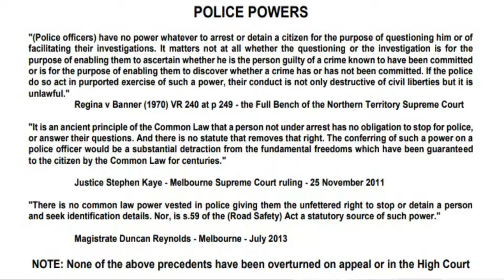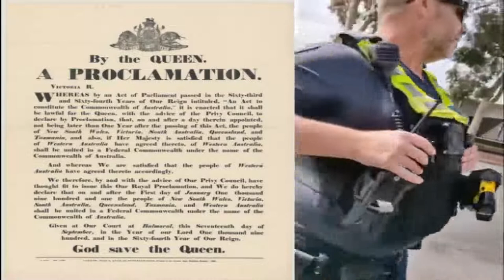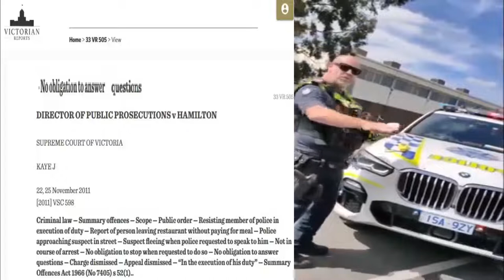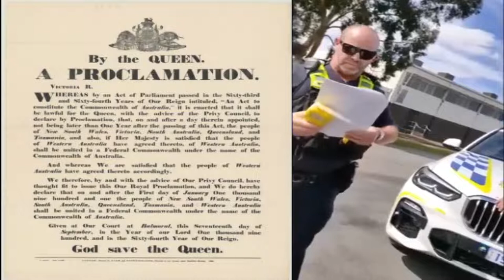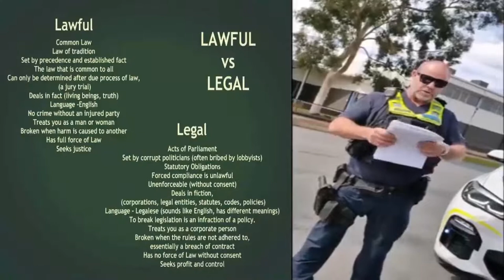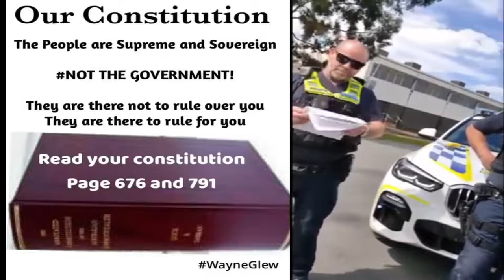ALL OVER IT compared to👉 aliceinwonderland 👈in the last vid 🚨 freeMAN porn ahead ! 🗣out to joe 🤣😂🤣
only thing I could possibly add or would have done different was every time the addressed him as 👉You 👈drove the car , 👉YOU 👈are required ... was to call them out each time they addressed him in this Manor as YOU / YOUR are plural , who the fuk is YOU 💪 ... the way he finished this video with both his word choice and the way he then structured them along with the worst of the video strongly suggest he's well across all this shit .. GOLD star Aussie  fella  .. as for the court summons he would no doubt have received in the mail ! hehe ..  i know a bloke ... ♥️👀 definitely one of the better implementations of this methodology ...